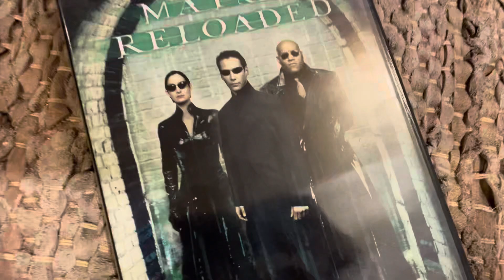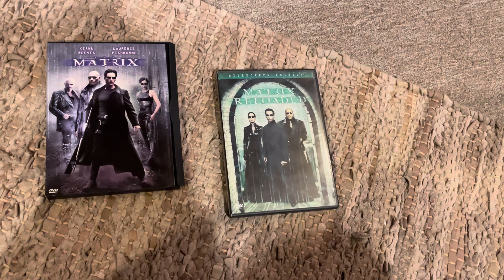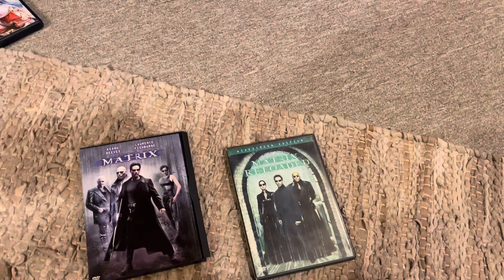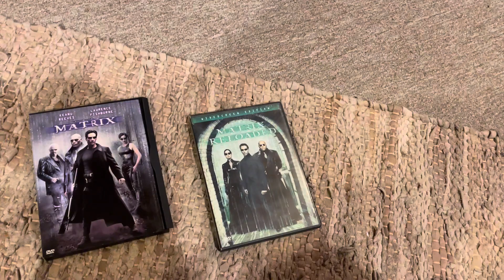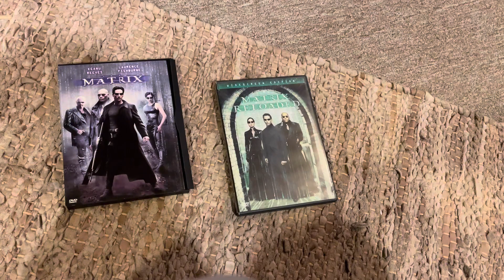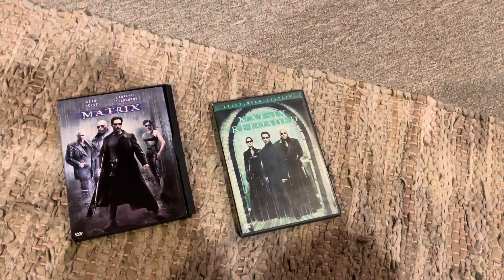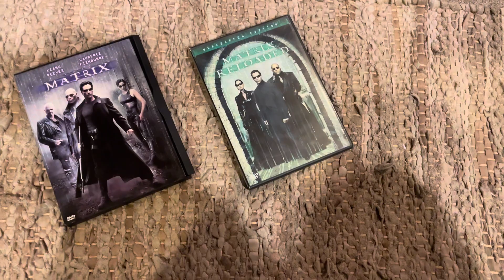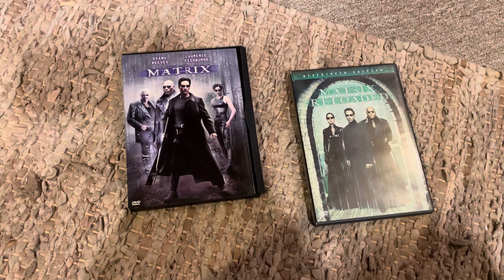Choice Is An Illusion